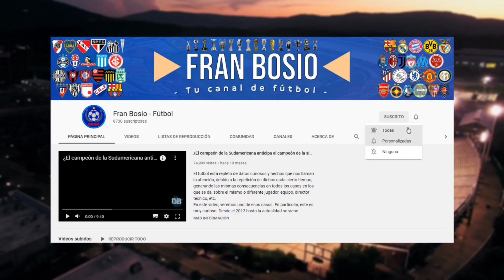ARGENTINA CAMPEÓN COPA AMÉRICA 2021 | Scaloni corta la sequía de 28 años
El 10 de julio de 2021, tras 28 años de sequía y 7 finales perdidas en medio, la selección argentina lograba cortar su mala racha y alzaba, frente a todo pronóstico, la Copa América 2021 frente a Brasil en el mítico estadio Maracaná de Río de Janeiro, con un gol de Ángel Di María al tercio de hora del partido.
En este video veremos el recorrido del equipo de Lionel Scaloni hasta conquistar el torneo más antiguo de selecciones del mundo. Espero les guste.
Recorrido de Argentina:
1-1 vs. Chile (Messi)
1-0 vs. Uruguay (G. Rodríguez)
1-0 vs. Paraguay (Gómez)
4-1 vs. Bolivia (Gómez, Messi x2, L. Martínez)
3-0 vs. Ecuador (De Paul, L. Martínez, Messi)
1-1 vs. Colombia (L. Martínez) [3-2 en penales]
1-0 vs. Brasil (Di María)
Espero que el video haya sido de tu agrado. Acordate de activar la campana de notificaciones, para estar al día con el contenido del canal.